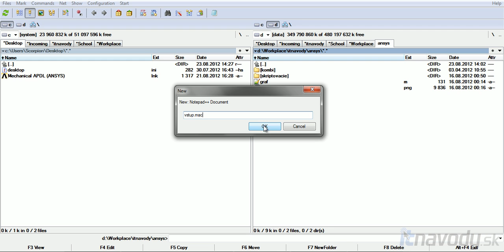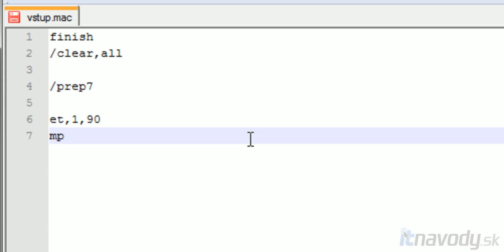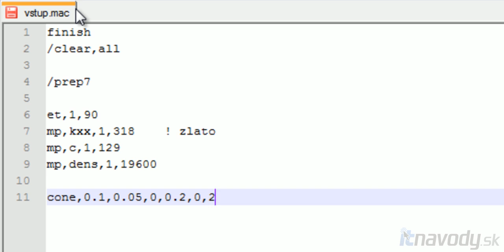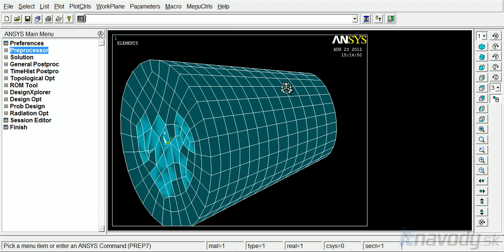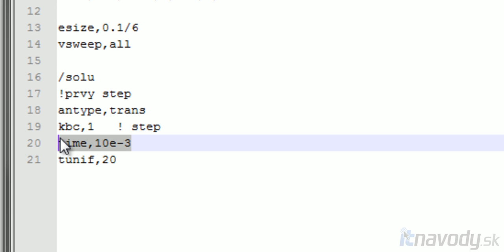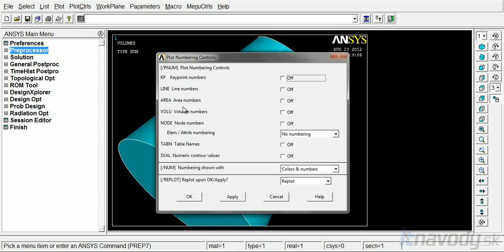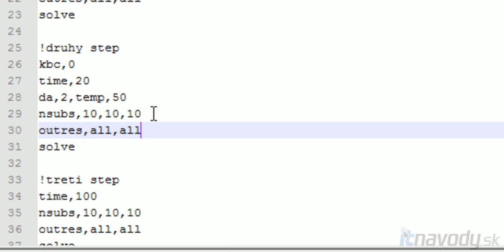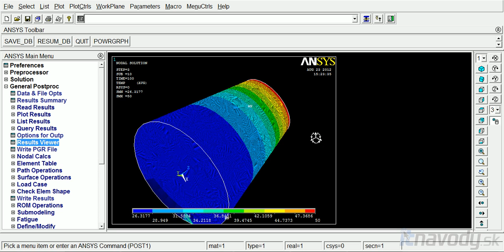ANSYS - 08 Základy skriptovania 3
Tutoriál na vytvorenie kompletného skriptu v ANSYS, vykonávajúceho prechodovú tepelnú analýzu 3d telesa pomocou "Load stepov".